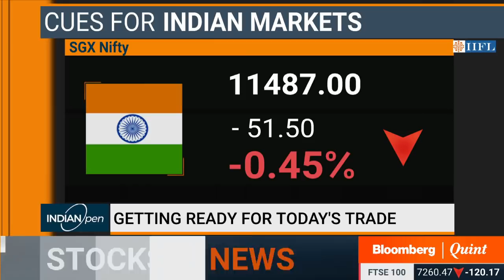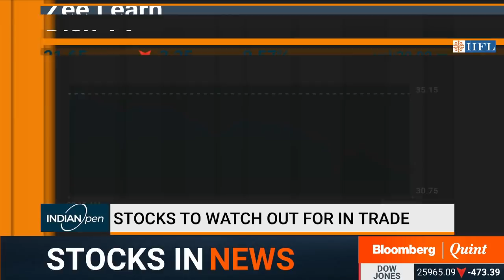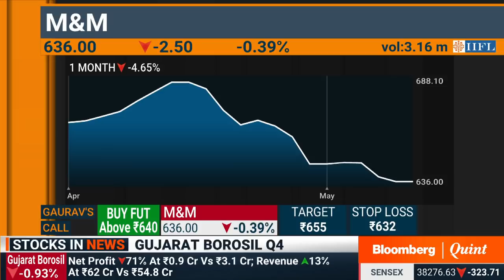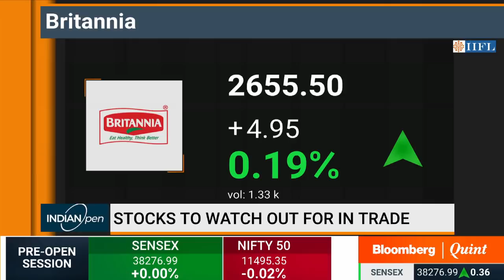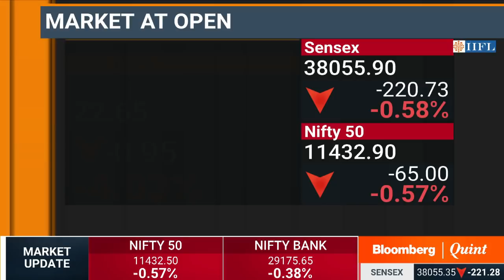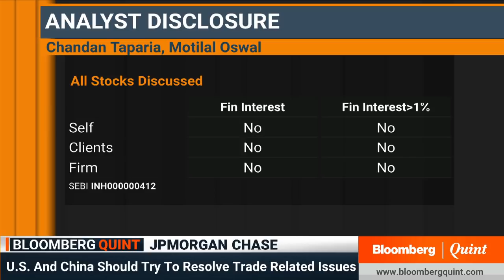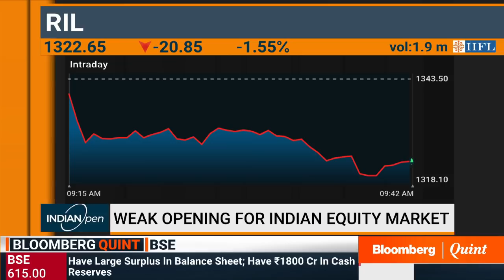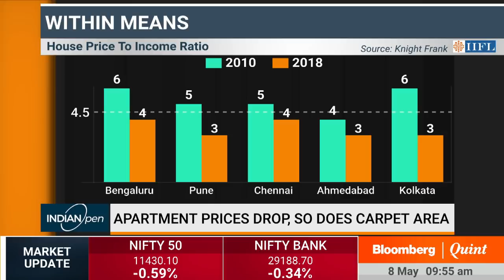IndianOpen: 8 May 2019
- Markets & macros with JM Financials' Gautam Shah
- Stocks to watch out for, F&O cues
- Trading strategies, market open
- Q4WithBQ: New listings have picked up pace in 2019. How much did BSE make from them? MD & CEO Ashishkumar Chauhan answers the question
- How much did the poultry and animal healthcare business contribute to Hester Biosciences’ earnings. We ask MD & CEO Rajiv Gandhi
- And how ‘affordable’ are affordable houses in India? Knight Frank’s Gulam Zia has the answer

Guests:
Gurmeet Chadha, CEO & Co-Founder, Complete Circle Consultants
Gaurav Bissa, AVP, LKP Securities
Chandan Taparia, Associate Vice president, Motilal Oswal Securities
Gautam Shah, Associate Director and Technical Analyst, JM Financials Services
Dr. Harin Kanani, Jt. Managing Director, Neogen Chemicals
Ashishkumar Chauhan, MD & CEO, BSE
Rajiv Gandhi, CEO & MD, Hester Biosciences
Gulam Zia, Executive Director - Valuation & Advisory, Retail & Hospitality, IN, Knight Frank